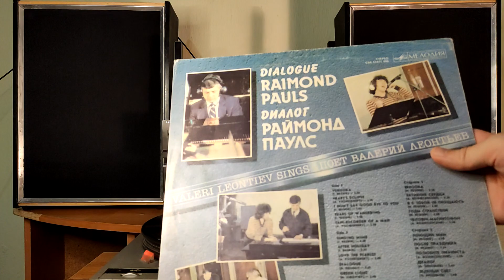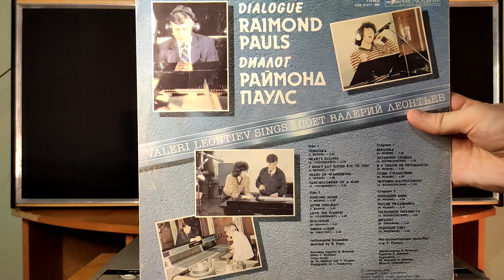Слушаем - Раймонд Паулс - ДИАЛОГ - Поет Валерий Леонтьев - 1984 год.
Поет Валерий Леонтьев - ДИАЛОГ - Раймонд Паулс - мелодия 1984 год.

Ария-102-стерео - ПО «Radiotehnika»

Основные технические характеристики:

Диапазон воспроизводимых частот: 20 – 20000 Гц

Частота вращения диска: 33,33 и 45,11 об/мин

Чувствительность на частоте 1 кГц: 0,7 – 1,7 мВ/см-1/с

Разбаланс звукоснимателя по чувствительности: 2 дБ

Разбаланс звукоснимателя по АЧХ в диапазоне 315-6300 Гц: 2 дБ

Коэффициент детонации воспроизводимого звука при вращении 33 об/мин: 0,12%

Прижимная сила звукоснимателя: 10 мН

Пределы подстройки номинальной частоты вращения грампластинки: 2%

Отношение сигнал/фон: 64 дБ

- Ария-102-стерео - ПО «Radiotehnika»

Потребляемая мощность от сети: 10 Вт

Габаритные размеры (ШхВхГ): 430х135х335 мм